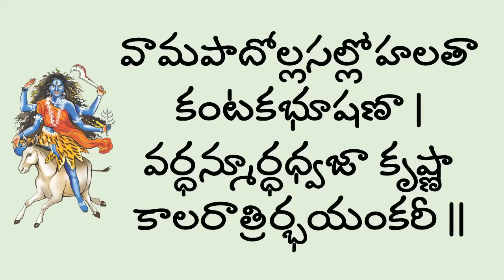కోరి కష్టాన్ని తెచ్చుకుంటారా? అంత తీవ్ర సాధనే చెయ్యకూడదు ఈనవరాత్రి# 7@nandurihemamalini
Navaratri Day7 - Kalaratri / Puja and Offerings